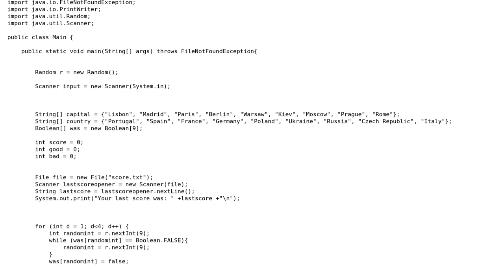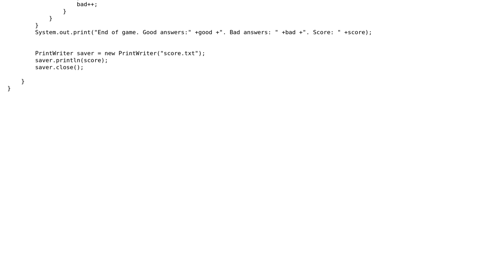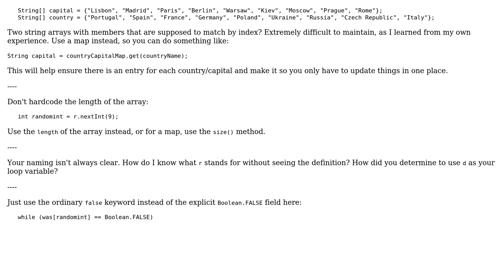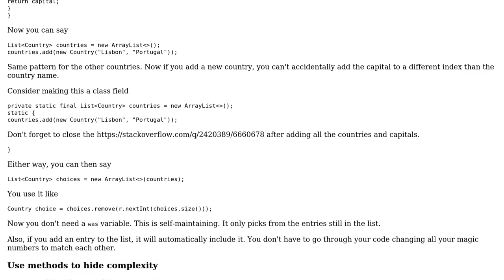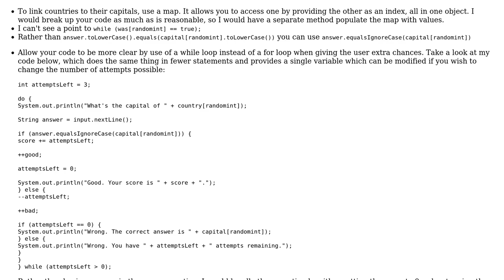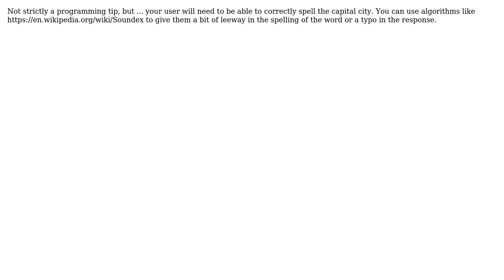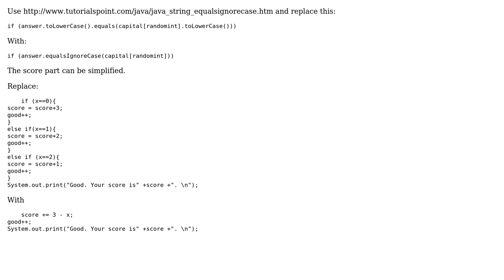Code Review: Capitals and countries game (6 Solutions!!)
Code Review: Capitals and countries game

With thanks & praise to God, and with thanks to the many people who have made this project possible! | Content (except music & images) licensed under CC BY-SA | Music | Images & others | With thanks to user VortixDev user mdfst13 user kezc user JohnXF user Jamal user Ilya Gazman user Caridorc and the Stack Exchange Network Trademarks are property of their respective owners. You are responsible for your own actions.